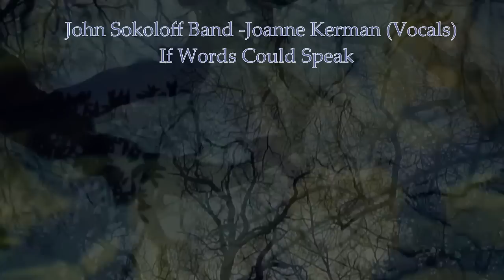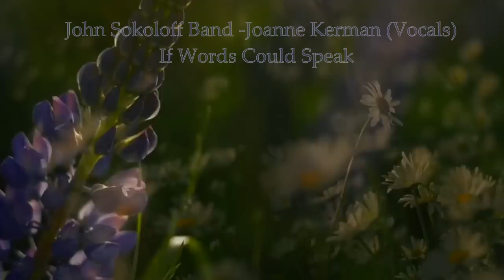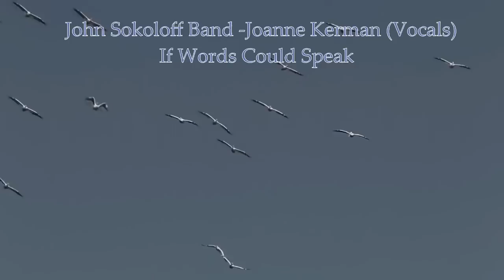John Sokoloff Band💕Joanne Kerman (Vocals)💕If Words Could Speak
John Sokoloff Band💕Joanne Kerman (Vocals)
 If Words Could Speak